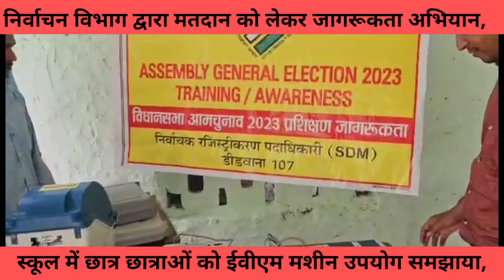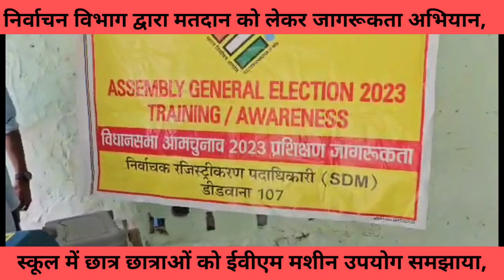निर्वाचन विभाग द्वारा मतदान को लेकर जागरूकता अभियान छात्र छात्राओं को ईवीएम मशीन उपयोग समझाया